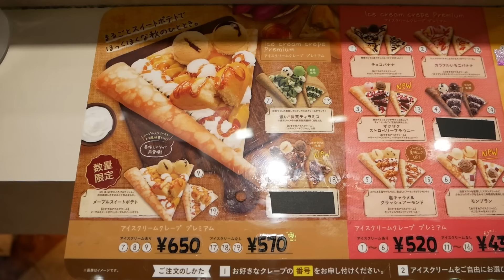サーティワンアイスのクレープの作り方！大阪や京都の人は意外と知らないかも How to make "Baskin Robbins" crepe!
サーティワンアイスにクレープメニューがあるのはごぞんじですか？
しかし対象店舗は限られており、大阪府にはひとつも店舗はありません。
京都府でもたった1店舗だけなので、大阪や京都の人はサーティーワンアイスにクレープがあるのを知らない人も意外に多いかもしれません。
今回は京都府で唯一の対象店舗、アル・プラザ京田辺店でクレープの作り方を撮影させてもらいました。
クレープメニューは「チョコバナナ＆アイスクリーム」です。
スタッフの方に撮影許可をいただいて撮影しています。

店名：サーティワンアイスクリーム　アル・プラザ京田辺店
住所：京都府京田辺市田辺中央5-2-1　アル・プラザ京田辺店1階センターコート

Did you know that "Thirty One Ice" has a crepe menu?
However, the target stores are limited, and there are no stores in Osaka Prefecture.
Since there is only one store in Kyoto prefecture, there may be surprisingly many people in Osaka and Kyoto who do not know that there is a crepe in Thirty One Ice.
This time, I took a picture of how to make crepes at "Al Plaza Kyotanabe", the only target store in Kyoto Prefecture.
I am shooting with the permission of the staff.

"배스킨 라빈스 아이스 '크레페 메뉴가있는 것은 알고 계십니까?
그러나 대상 점포는 한정되어있어, 오사카 부에 하나도 매장은 없습니다.
교토 부에서도 단 1 점포 뿐이므로, 오사카와 교토 사람들은 사티완 아이스 크레페가있는 것을 모르는 사람도 의외로 많을지도 모릅니다.
이번에는 교토에서 유일한 대상 점포 '알 플라자 나베 점」에서 크레페를 만드는 방법을 촬영 해주었습니다.
스탭에게 촬영 허가를 받고 촬영하고 있습니다.